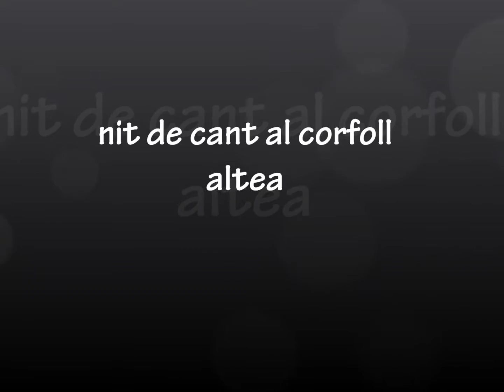Altea: nit de cant al corfoll